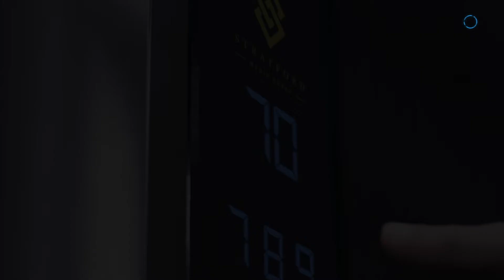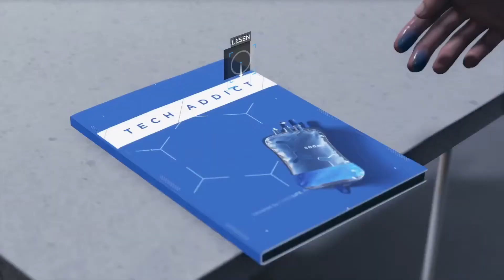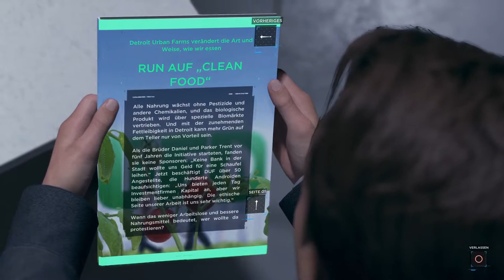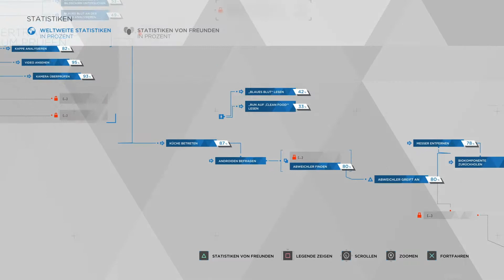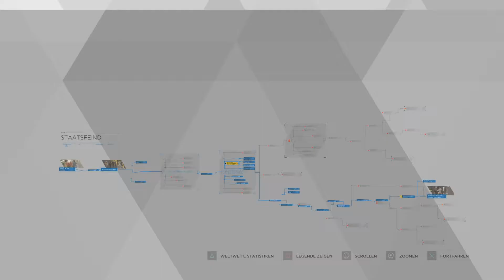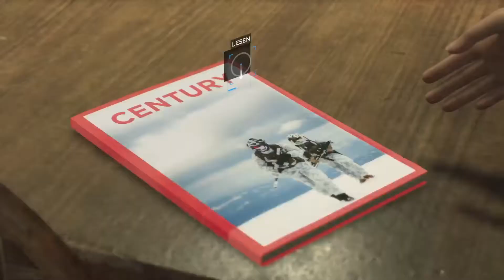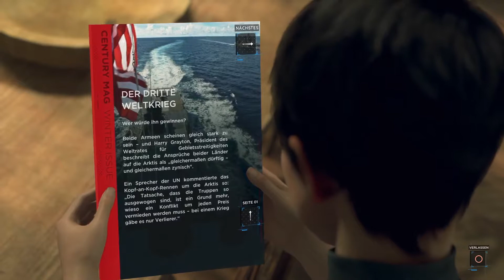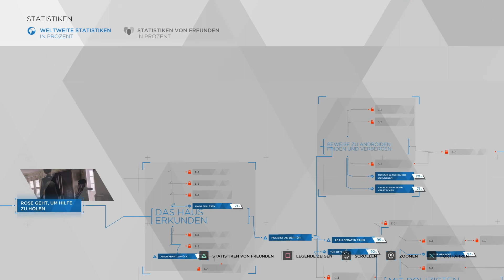🎮 Detroit: Kapitel 24/25 Staatsfeind/Mitternachtszug (deutsch/PS4)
Genre: Action-Adventure
Entwickler: Quantic Dream
Publisher: Sony Interactive Entertainment
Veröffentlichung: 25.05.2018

Und Abo und/oder Like nicht vergessen 😁

▬ Über mein Kanal ▬▬▬▬▬▬▬▬

Da ich gerne PlayStation 4 spiele, erwarten euch Projekte aus verschiedenen Spielen.
Begleitet mich einfach hier, um Spaß zu haben und euch den ein oder anderen Tipp und Trick abzuholen. Findet mich egal wo, Annie Nerdy ist mein Name 🤓

▬ Social Media  ▬▬▬▬▬▬▬▬▬

▬ Utensilien  ▬▬▬▬▬▬▬▬▬▬▬

PlayStation 4 Standart Headset
PlayStation4 SHAREfactory™

▬ Musik ▬▬▬▬▬▬▬▬▬▬▬▬▬

Music Power by: Various Artists, Detroid: Become Human Orginal Soundtrack